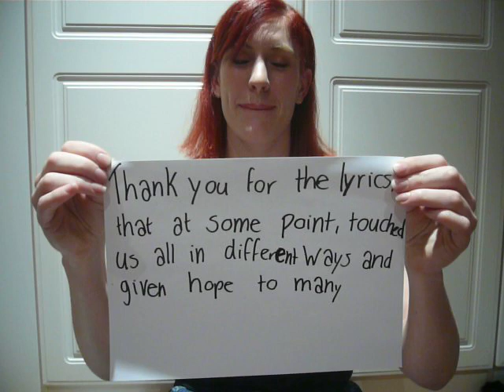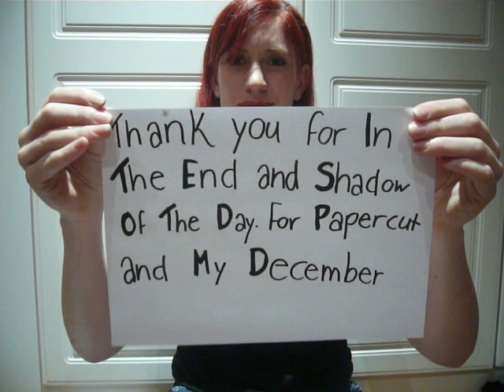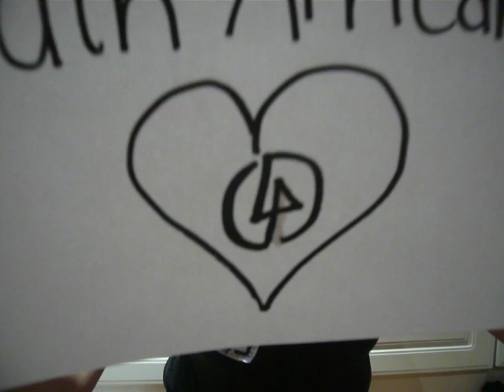Thank You Linkin Park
A heart felt thank you to Linkin Park from a South African fan, who was very moved by their performance in Johannesburg, at Soccer City, November 10, 2012.